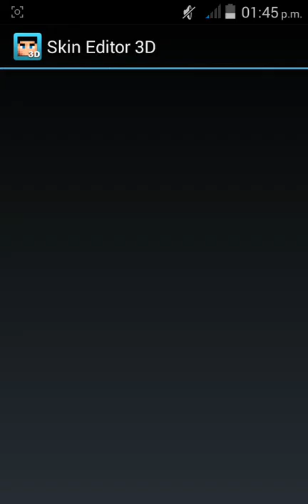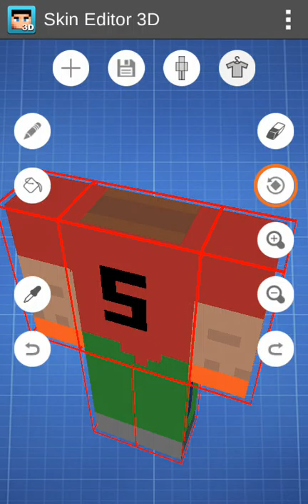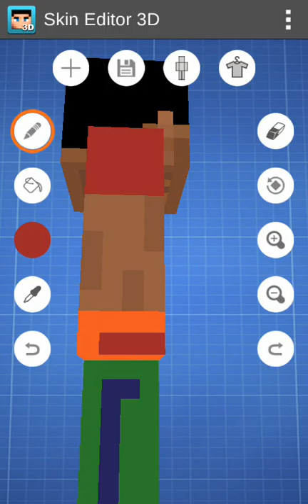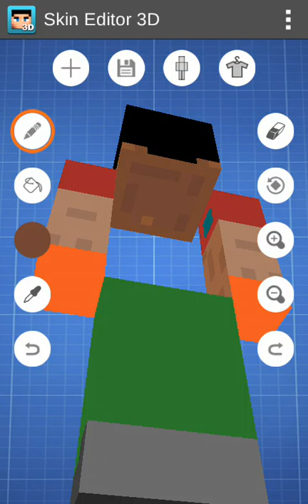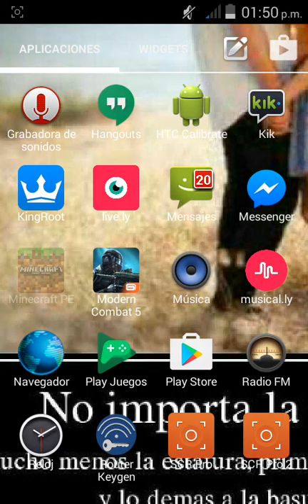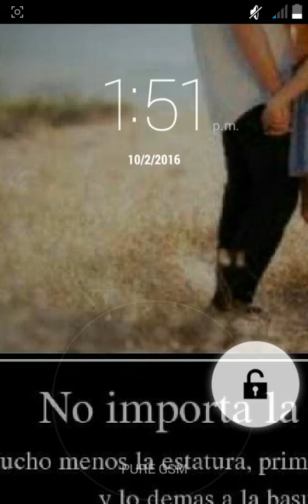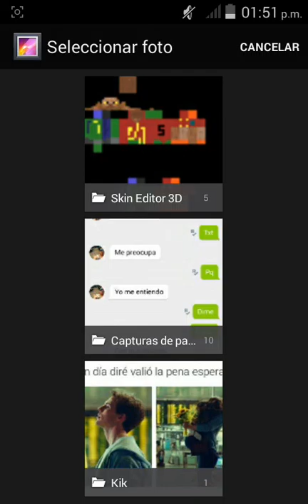COMO CREAR TU PROPIO SKIN MCPE